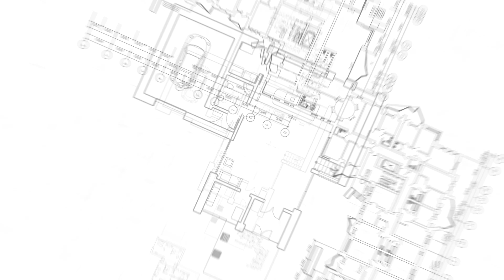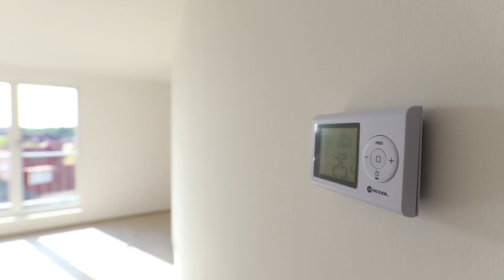Újépítésű lakások Hévíz központjában! - Sunshine Residence